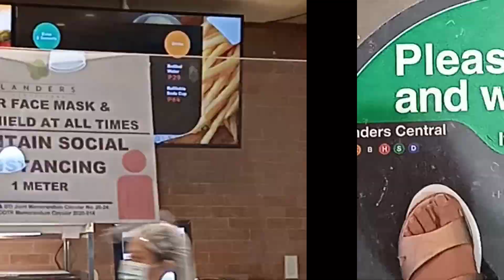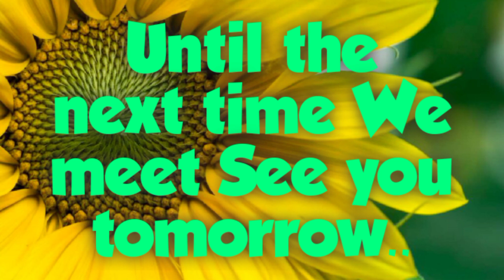🌻MUKBANG @ LANDERS-PASIG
Another Membership Shopping Place. Thanks to my Bro for bringing me there.